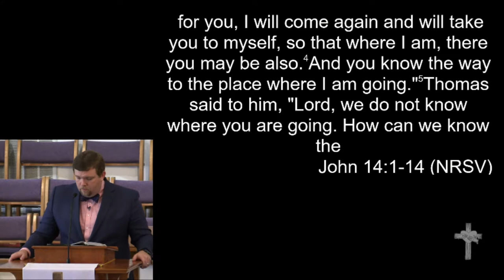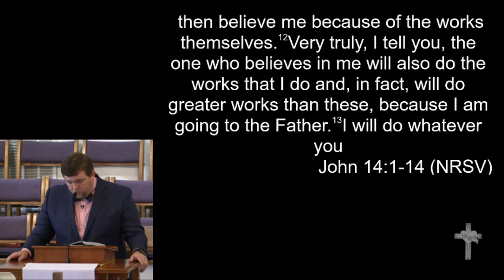5-14-17 - "Proof"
"Proof"